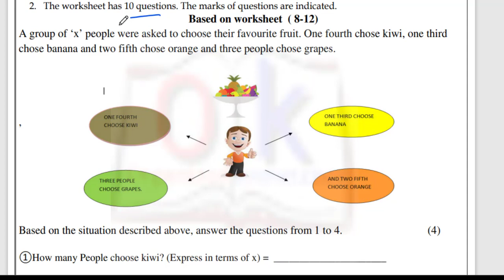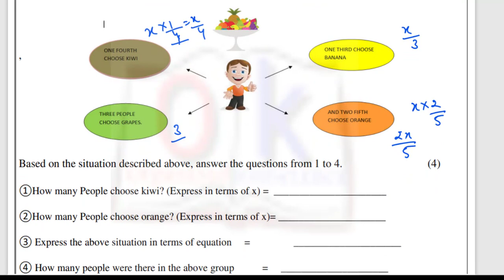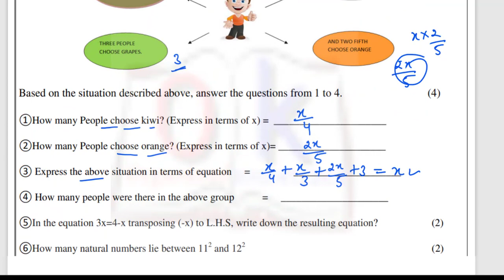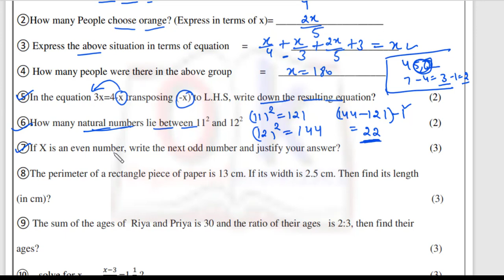Class 8 Maths Assessment worksheet 2 Englishmedium (2/9/21) worksheet 2 assessment Englishmedium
# MathsHindimediumassessmentWorksheet2class8
class8 Maths EnglishmediumassessmentWorksheet2
class8worksheet Maths Englishmediumassessment